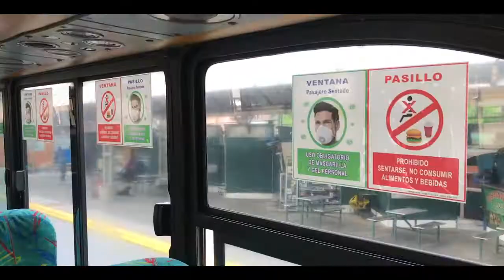MTOP Y ANT constataron la implementación de normas de bioseguridad en el transporte intraprovincial.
El Ministerio de Transporte y Obras Públicas y la Agencia Nacional de Tránsito constataron la implementación de normas de bioseguridad en el transporte intracantonal
Usuarios y transportistas destacaron el cumplimiento de los procesos de desinfección de las unidades
Finalmente representantes de las cooperativas garantizaron la aplicación permanente de protocolos sanitarios y de control